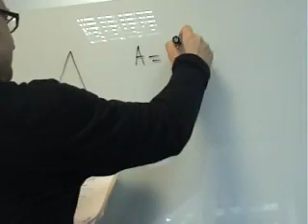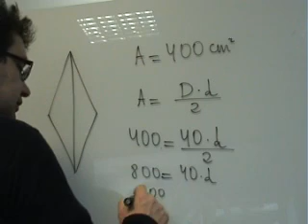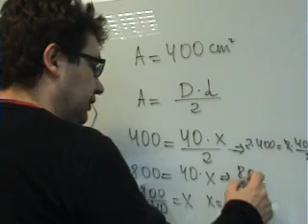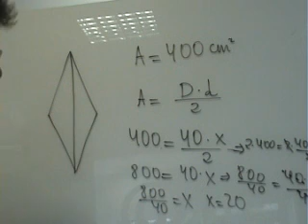AINTE Matematicas 1 ESO Sabiendo diagonal y area sacar lado rombo